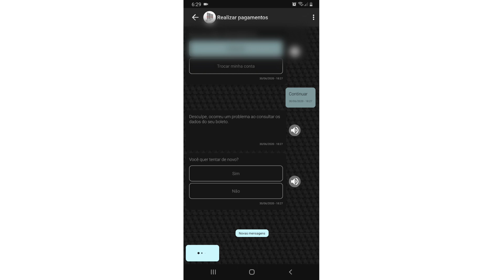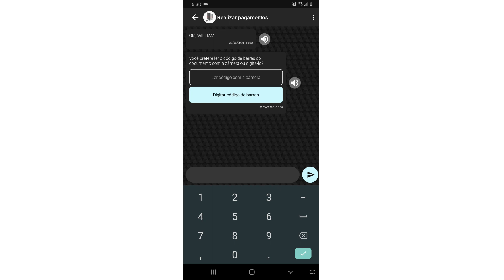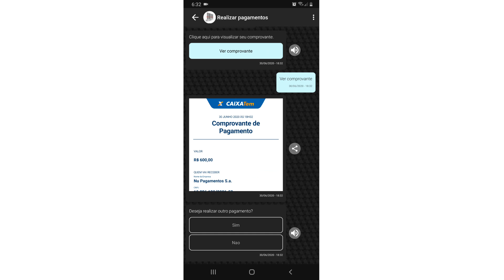Como Resolver Erro ao Consultar dado do Boleto no Caixa Tem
Oi Geek, tudo bem com você? hoje vamos falar sobre o aplicativo Caixa Tem, que está ocorrendo quando você vai fazer o pagamento pelo boleto